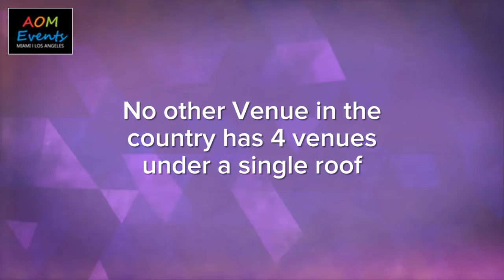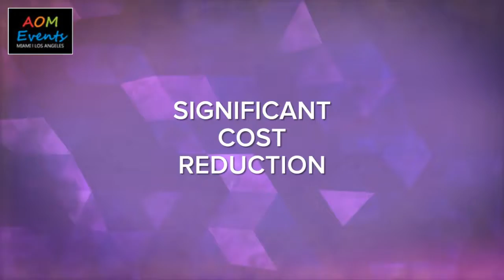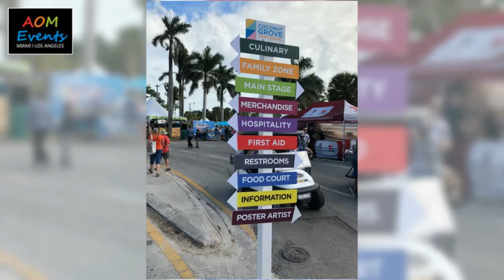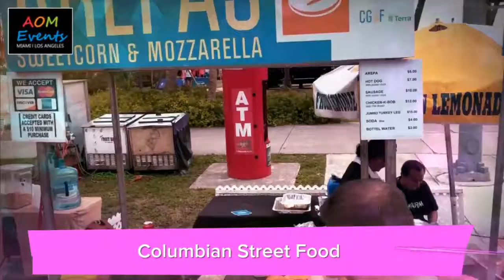AHIMA VENUE Option 2